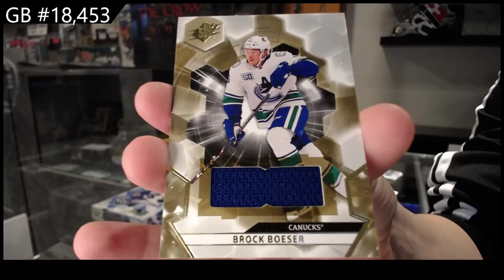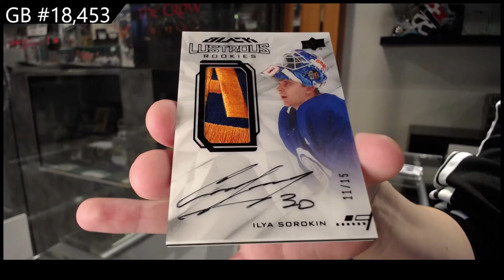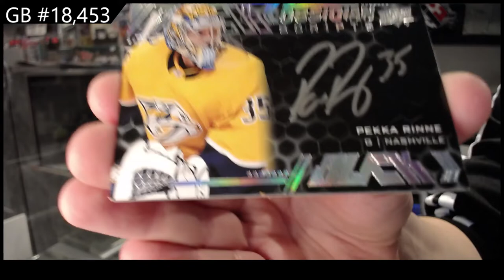20-21 Upper Deck SPx Hockey 3 Box Break - C&C GB #18,453